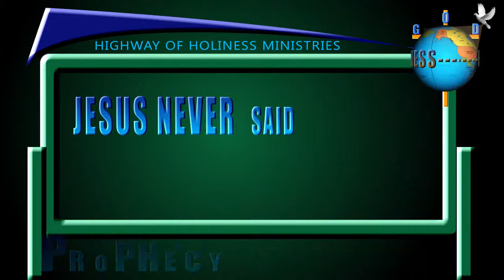MICROSCOPIC PROPHECIES AND DEMONSTRATION OF THE POWER OF GO by Major Prophet Trogers Shammah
In this 5min video clip, watch Major prophet Trogers Shammah as he demonstrate the power of God and as he gives Forensic and microscopic Prophecies. Indeed God is still speaking today!!!